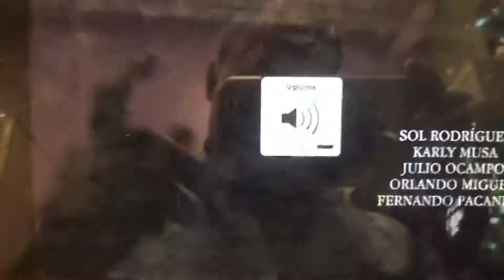Tierra De Reyes - Intro (2019) Lunes , Julio 15 , 2019